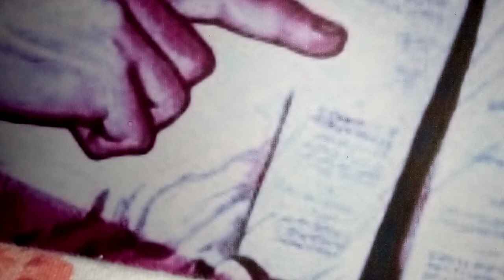Primeira Leitura: Eclesiástico 3,3-7.14-17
Vieram apressados os pastores e encontraram Maria com José, e o menino deitado no presépio (Lc 2,16).

Neste último domingo do ano civil, celebramos com alegria a festa da Sagrada Família: Jesus, Maria e José. Felizes por procurarmos trilhar os caminhos do Senhor, acolhamos os valores deixados pela família de Nazaré. Também tenhamos presentes as dificuldades enfrentadas pelas nossas famílias, em consequência da pandemia.

Leitura do livro do Eclesiástico – 3Deus honra o pai nos filhos e confirma, sobre eles, a autoridade da mãe. 4Quem honra o seu pai alcança o perdão dos pecados; evita cometê-los e será ouvido na oração quotidiana. 5Quem respeita a sua mãe é como alguém que ajunta tesouros. 6Quem honra o seu pai terá alegria com seus próprios filhos; e, no dia em que orar, será atendido. 7Quem respeita o seu pai terá vida longa, e quem obedece ao pai é o consolo da sua mãe. 14Meu filho, ampara o teu pai na velhice e não lhe causes desgosto enquanto ele vive. 15Mesmo que ele esteja perdendo a lucidez, procura ser compreensivo para com ele; não o humilhes em nenhum dos dias de sua vida: a caridade feita a teu pai não será esquecida, 16mas servirá para reparar os teus pecados 17e, na justiça, será para tua edificação. – Palavra do Senhor.